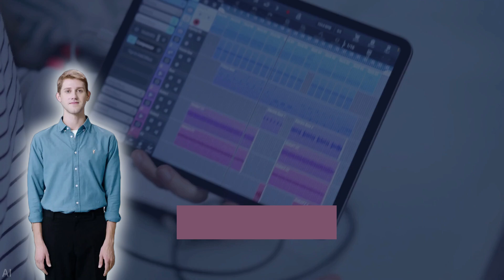HK news highlights from August 12 to 16